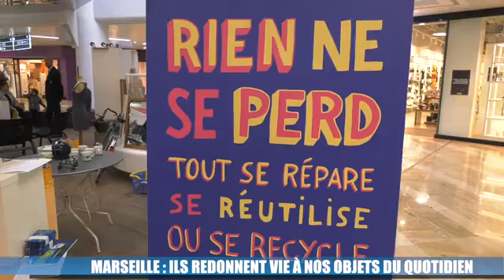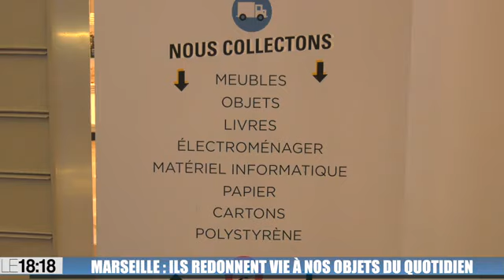Marseille : ils redonnent vie à nos objets du quotidien